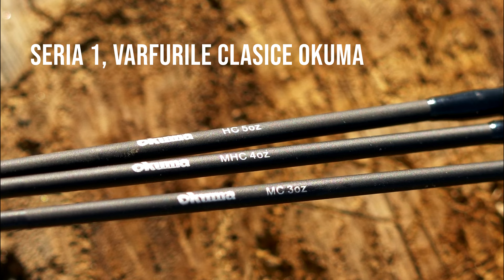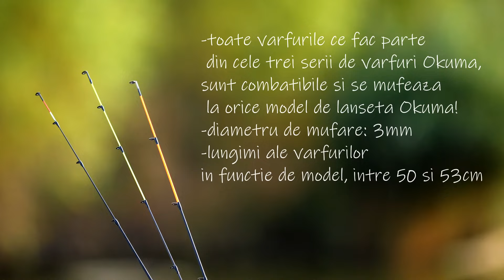Varfuri de feeder Okuma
Material grafic dedicat prezentarii celor trei serii de varfuri Okuma, seria Clasic, seria Sniper si seria Fishery.